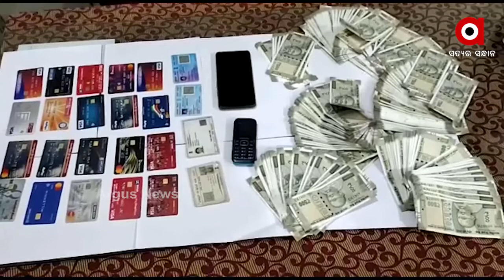ବଲାଙ୍ଗିର ପୋଲିସ କବଜାରେ 2 ଆନ୍ତଃରାଜ୍ୟ ଏଟିଏମ୍ ଲୁଟେରା ....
ବଲାଙ୍ଗିର ପୋଲିସ କବଜାରେ 2 ଆନ୍ତଃରାଜ୍ୟ ଏଟିଏମ୍ ଲୁଟେରା । ଗିରଫ ଅଭିଯୁକ୍ତମାନେ ହେଲେ ଉତ୍ତରପ୍ରଦେଶର ସତ୍ୟମ ସିଂ ପରିହାର ଓ ଅଜୟ କୁମାର । ସେମାନଙ୍କ ନିକଟରୁ ଦେଢ଼ଲକ୍ଷ ନଗଦ ଟଙ୍କା ସହ 20ଟି ବିଭିନ୍ନ ବ୍ୟାଙ୍କର ଏଟିଏମ, 2ଟି ମୋବାଇଲ ଓ ବିଭିନ୍ନ କାଗଜପତ୍ର ଜବତ କରାଯାଇଛି .